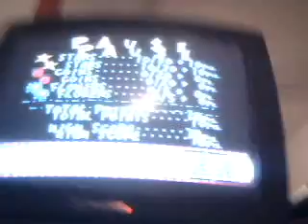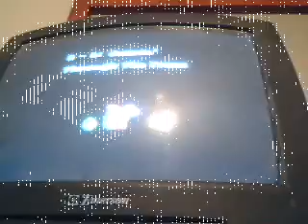Dominoes 7 playing Super Mario World 2 part 2